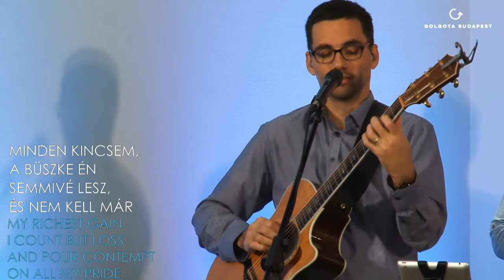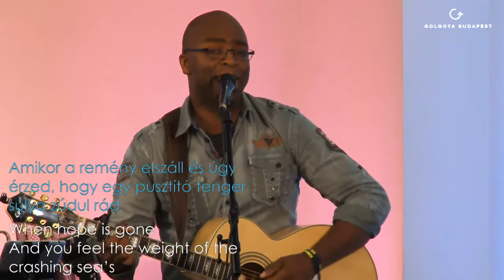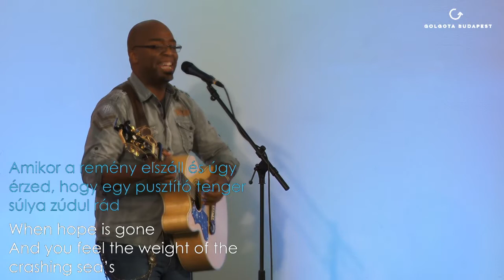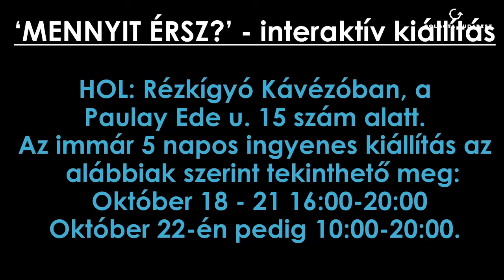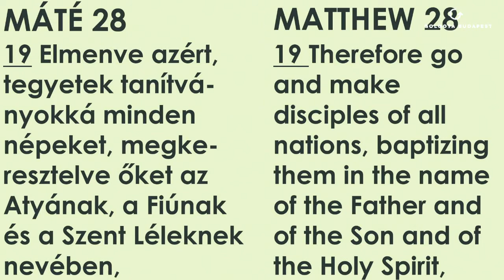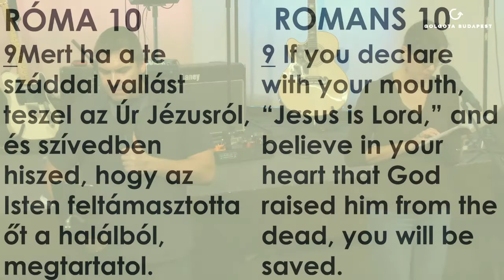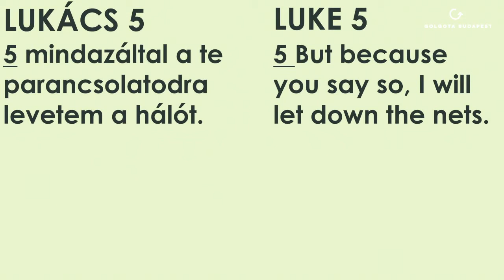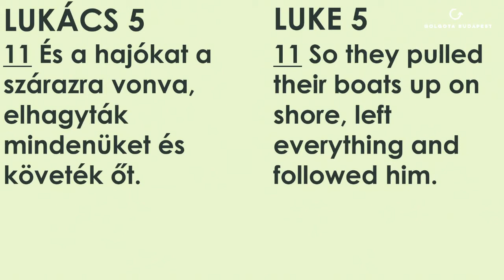2016.10.16. Vasárnap délelőtt Németh János; Emberhalászat, Lukács 5